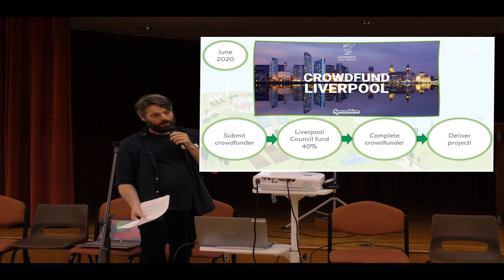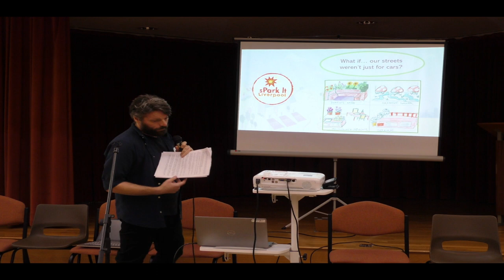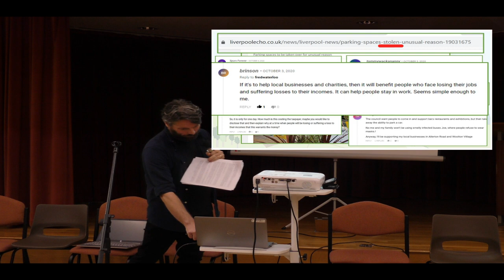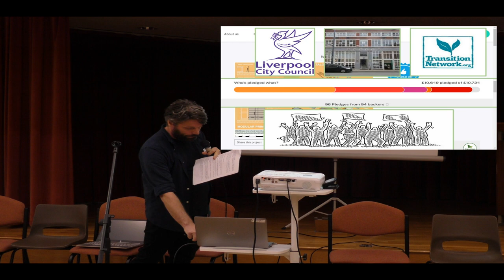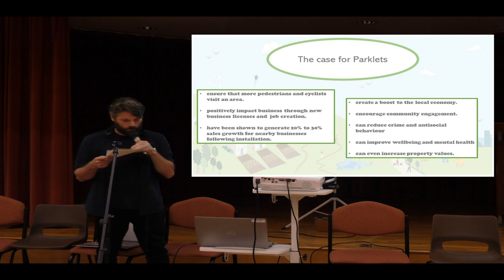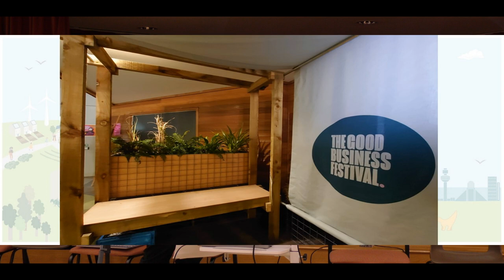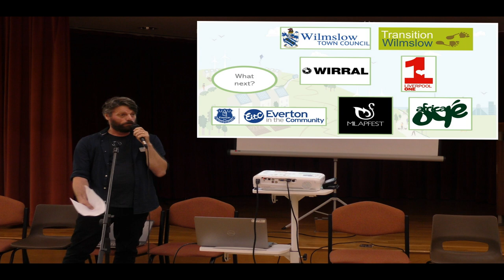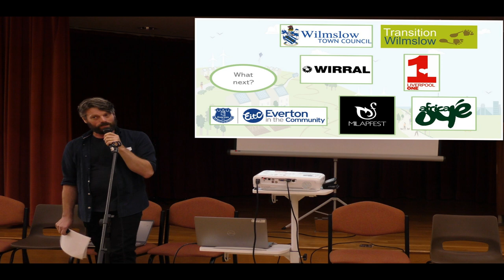Paul Riley - sParkIt Liverpool